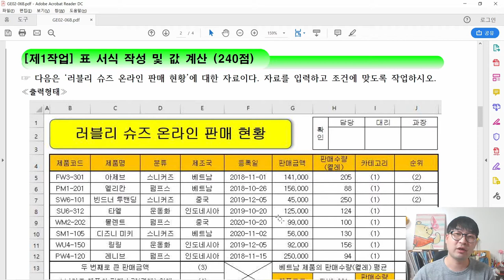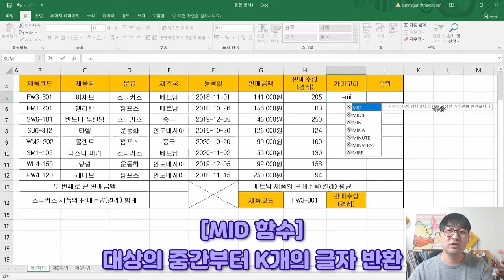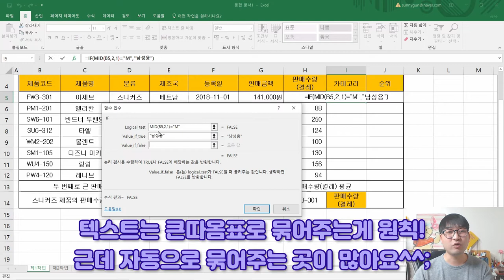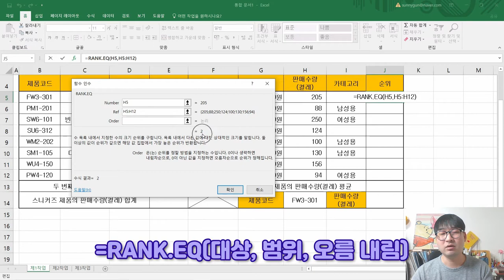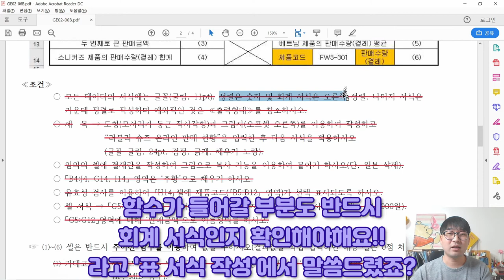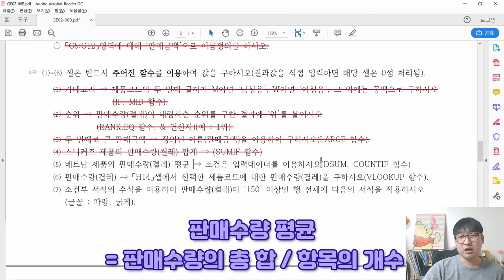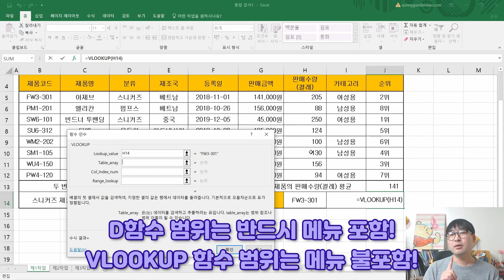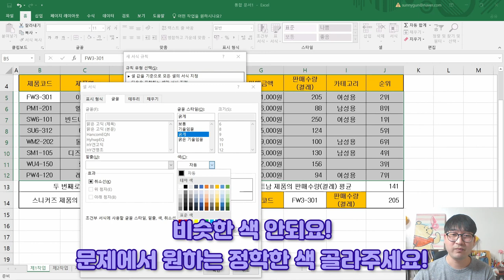2021년 2월 B형 제1작업(함수_값 계산)_ITQ 엑셀 '러블리 슈즈 온라인 판매 현황' 기출문제 풀이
2021년 2월 B형 제1작업(함수_값 계산)_ITQ 엑셀 '러블리 슈즈 온라인 판매 현황' 기출문제 풀이

2021년 2월 B형 '러블리 슈즈 온라인 판매 현황' 제1작업 중 '함수_값 계산' 풀이 영상이에요.